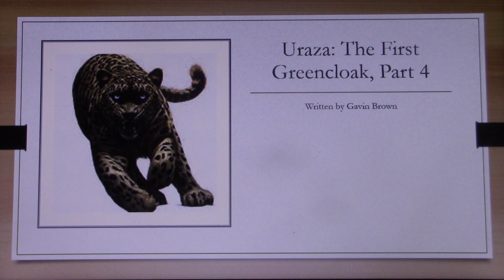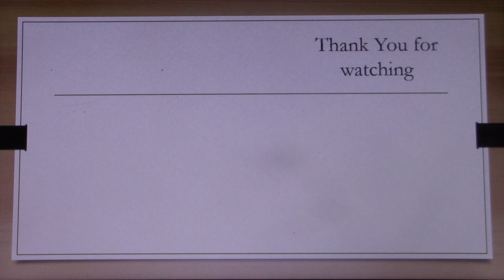Uraza: The First Greencloak, Part 4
Wattpad